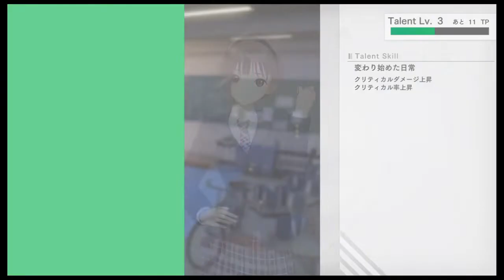BLUE REFLECTION TIE/帝 オール水着/みずあびわんわん BIKINI 比基尼 비키니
©コーエーテクモゲームス/AASA

単独DLC一式で配信されたオール水着の「みずあびわんわん」カチューシャは好みで
ないので装着していません。

幻で着用できていたユズとライムには用意されていなかったのは残念です。

水着着用できるキャラ10人のうち、プレイアブルは６人。
せめて他のキャラもDLCとしてプレイアブルに格上げできる余地はなかったのかと
悔やまれるところです。（例えば、ルルアのアトリエでのメルル、トトリ、リディー
＆スールのアトリエでのルーシャ、イルメリアなど）
過去作・幻での日菜子、ユズ、ライムの組み合わせや、平原姉妹コンビの戦闘シー
ンが実現できれば面白かったかもしれません。
プレイアブルは全員リフレクターに変身できるので、リフレクタースタイルの手間
もあり見送られたのでしょうか。

愛央はDLCとしての水着はショートパンツ付きで興ざめしますが、DLCとは別の緑色
のビキニが装着できますのでこちらを使っています。
何しろ本作ではフィールドでの歩行キャラは愛央だけで他を選べません。
しかし、戦闘では愛央を外すことができます。

プレイアブルでない勇希、美弦、詩、きららはどれもフリルやスカートタイプかシ
ョートパンツで残念。
幻のときは12人中９人が純系ビキニであった４年半前と比較すると、露出を抑えた
水着がゲーム世界でも増えているのは時代の流れでやむを得ないところでしょうか。

もちろん、戦闘時は変身なしで戦いたいところです。
エーテルは勝手に上がっていき、３になるとリフレクターに変身するので、フラグ
メントをすべて外せばずっと変身なしは可能でしょうか。追って試したいと思います。

こうして、純系ビキニの詩帆　日菜子、陽桜莉が出そろうのが非常に待ち遠しかった
です。特に陽桜莉は第６章での登場なので心待ちにしていました。
しかし、それまで回復系として重宝していたこころと玲那を離脱させたので、回復は
詩帆のしののめだけではとても追いつかないので、サンドイッチと目玉焼きなどアイ
テム頼みです。
これらが尽きてくるとサンドイッチや卵焼きのアイテム材料のあるこころのココロト
ープなどに繰り出しています。